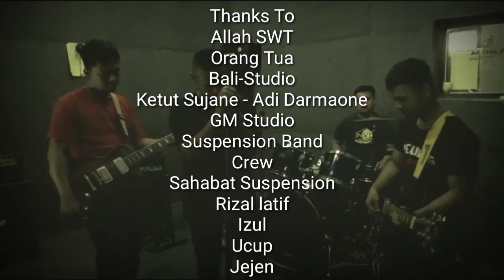Tak Bisa Membenci - Suspension Band (Official Music Video)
Suspension Band adalah salah satu band indie Way Kanan berdiri sejak 2013an,  di dusun Sritanjung 2 kampung pisang baru kecamatan bumi agung kab way kanan,  dengan beranggotakan Rizal:  vocals,  Yusuf: Gitar,  Izul: Bass dan Jejen:  drummer.

Sejarah singkat nya dulu rizal,  yusuf dan izul membentuk sebuah band yg namanya D'archer,  saat itu band nya belum memiliki drummer,  semenjak jejen hengkang dari band lamanya yaitu castile band,  crystal band, basic band,  dan The vion (satu band dengan Yusuf),  akhirnya jejen resmi bergabung dengan D, archer, kemudian dengan kesepakatan bersama mereka ber4 mengganti Nama band nya dengan nama SUSPENSION BAND dengan didefinisikan SUkses Saling PErcaya N SIap untuk ON(hidup)...

Tonton dan dengarkan single pertama kami,  Tak bisa membenci rilis tahun 2015 & 2021
1. (official lyrics video 2015)
2. (official music video 2021)

more info & business...